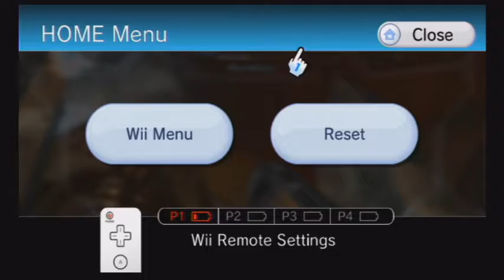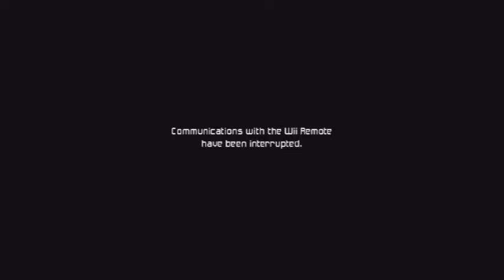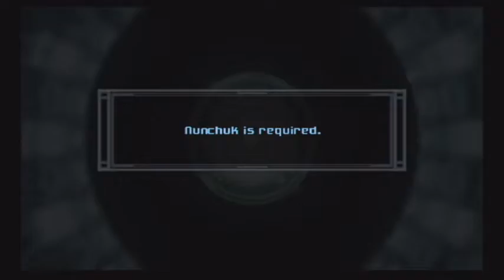ShikuQuaza Plays: Metroid Prime 3 -2- PRETTY CHILL GUY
Join us for another exciting episode of Side by Side Plays, starring Shikuquaza!